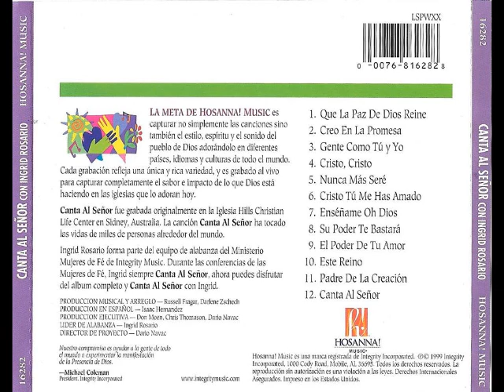04. Cristo, Cristo - Canta Al Señor - H!M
Música nº 04, do CD "Canta Al Señor" do selo "Hosanna!Music" gravado por Ingrid Rosario em 1999.
TODOS OS DIREITOS AUTORAIS RESERVADOS AOS SEUS AUTORES